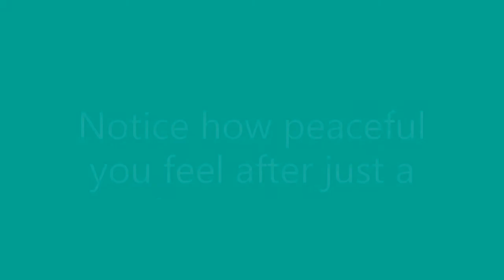Wild Bird songs - Early Summer in the Pacific Northwest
Experience the sounds of wild birds in early summer in the Pacific Northwest.  Recorded in Vancouver, WA in June 2019, this video offers a retreat from city noise with over half an hour of unfiltered, soothing bird songs.
Sound Therapy is a concept promoted by audiology expert, Julian Treasure which advances the understanding that sounds of nature including bird-calls, have positive cognitive impact and can therapeutic to hearing.  Listen during quiet time and may help soothe children at bedtime and nap time.
Although I do not yet have the skill to identify birds by their bird-call, well, I believe that some of the calls captured include Chickadee, Warbler, Wren, Lark, Finch, Robin, and Hummingbird.  Bird-watchers, please comment.
I hope you enjoy this early morning with the birds in our yard.